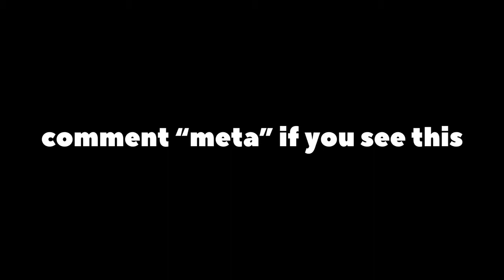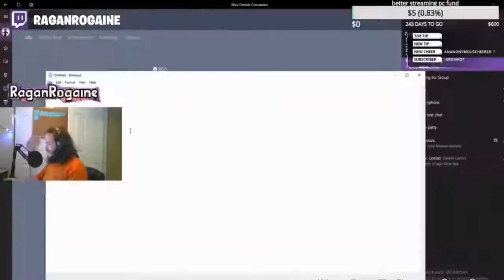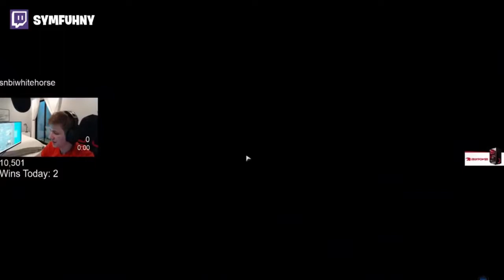Warzone Rage Compilation (Funny Fails & Best Moments)